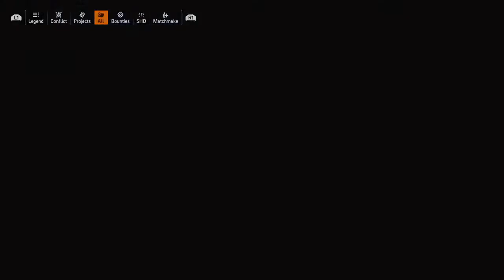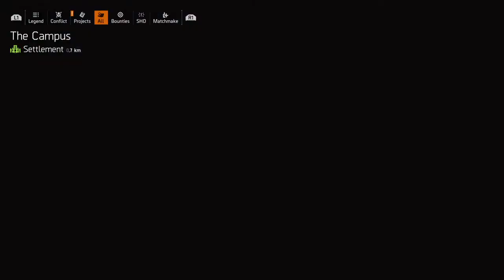Llama's Divide By 0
Meh, just another guy who love playing video games as the next, but I just like putting them into videos.